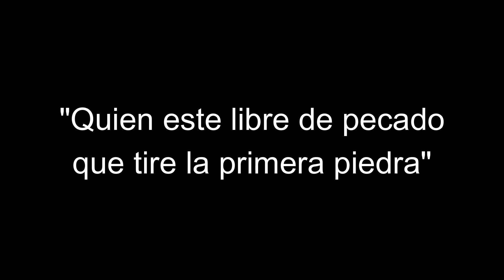Elden Ring Seamless Coop - Bloopers